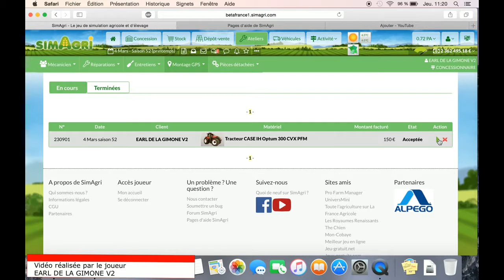Comment installer un récepteur GPS ?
Comment installer un récepteur GPS sur le jeu SimAgri.